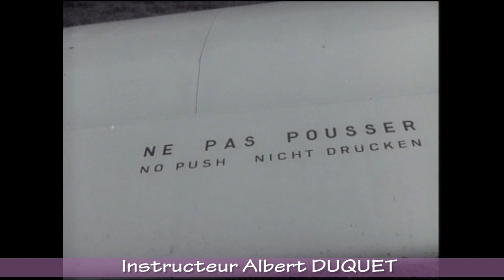Ghent Airfield - DASKA filmaktualiteiten - 1976 GAC opendeur & 1979 16 jarige pilote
Uittreksels van DASKA filmaktualiteiten over het vliegveld van Gent, Sint-Denijs-Westrem